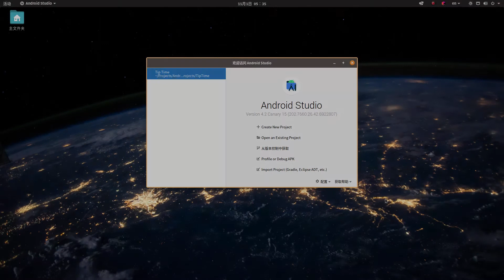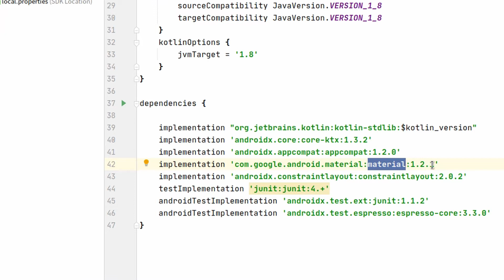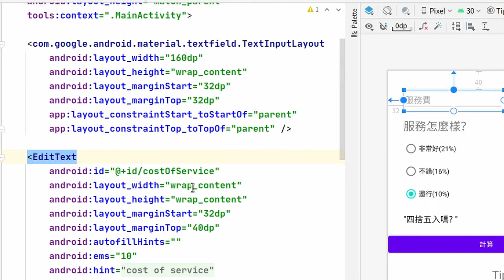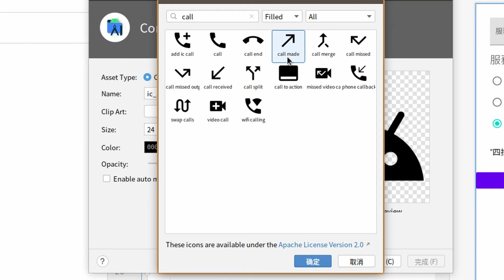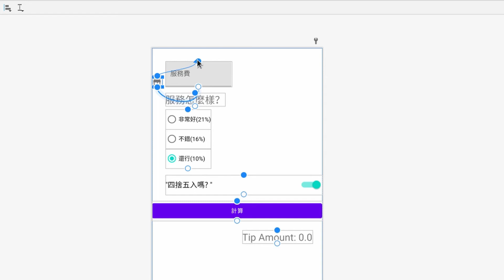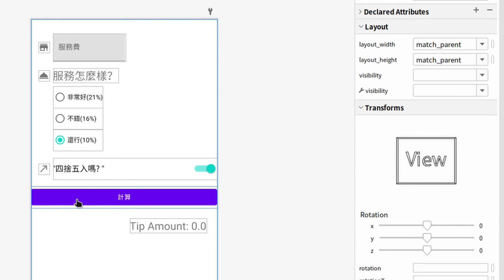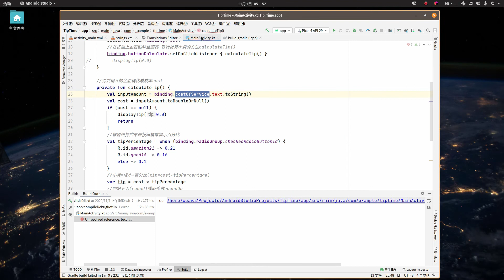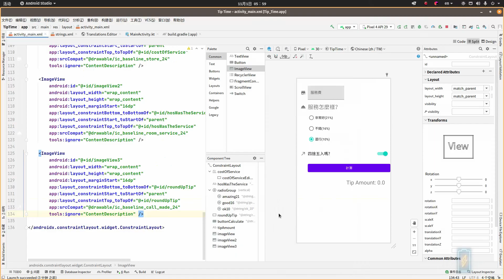android studio-Style樣式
在android studio 裡繼續學習style樣式